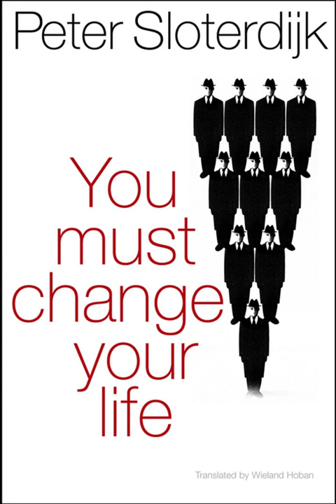Remote View of the Ascetic Planet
Part 0.2: The Planet of the Practising, Remote View of the Ascetic Planet, Nietzsche's Antiquity Project.
'You Must Change Your Life'/'Du mußt dein Leben ändern' by Peter Sloterdijk.